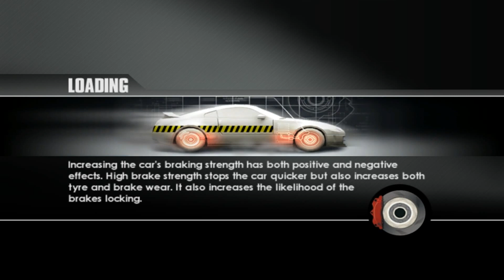TRD3 mod 2019 AUDI A4 DTM against AUDI RS4 SRT HOTLAP ON SPA FRANCORCHAMPS